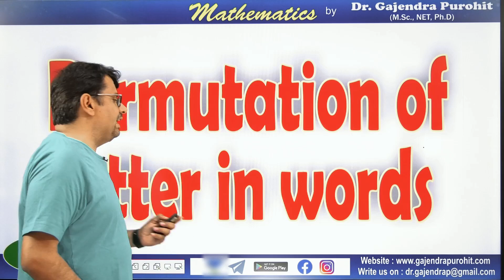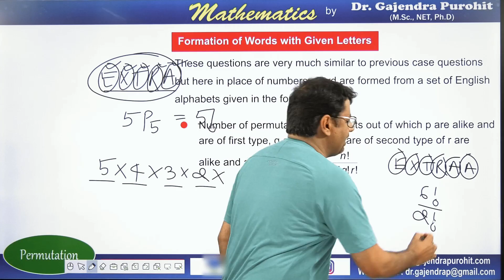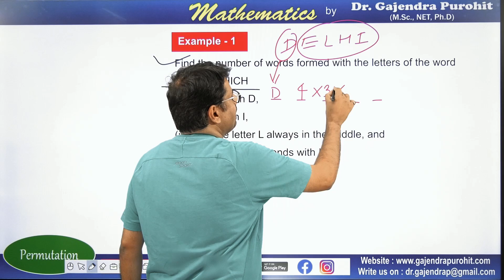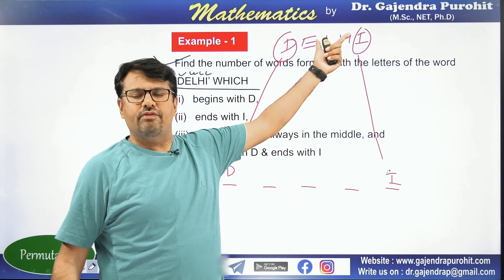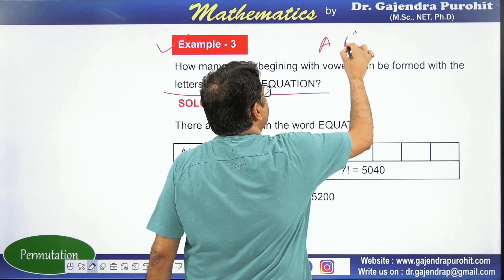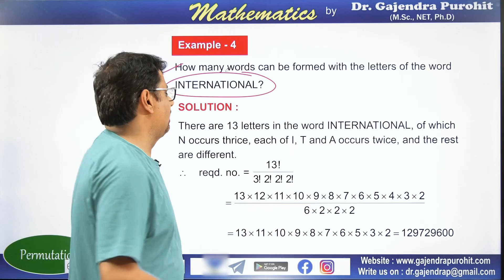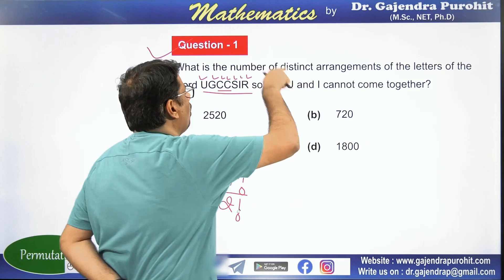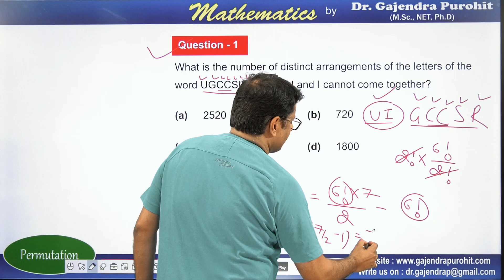Permutations | Permutation and Combination | Formation Of Words Shortcut/Tricks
This video lecture of Aptitude Permutations | Permutation and Combination | Permutation and Combination | Formation Of words Shortcut/Tricks | Examples & Solution By Definition | Problems  & Concepts  by GP Sir  will helpful For students to understand following Concepts Of
1. What is Permutation & Combination ?
2. How to Find Number Of Words With Given Letters ?
3. Short Trick To find number Of number of arrangements with help of concepts of Permutation .
4. Ways to handle Questions
5. Practice with different questions
6. This is helpful For all Government Competitive Exams
This video is very useful for all students also preparing For All Govt. Competitive Exams.
Find Online Solutions Of Aptitude Permutations | Permutation and Combination | Permutation and Combination Shortcut/Tricks | Problems  & Concepts  by GP Sir (Gajendra Purohit)

Time Stamp
An introduction - 0:00
Formation of Words and Given Letters - 1:17
Example 1 - 4:07
Example 2 - 7:47
Example 3 - 8:52
Example 4 - 11:18
Q1. CSIR-NET - 13:10
Detailed about old videos - 16:55

Dr.Gajendra Purohit